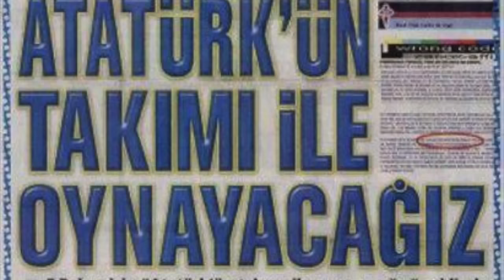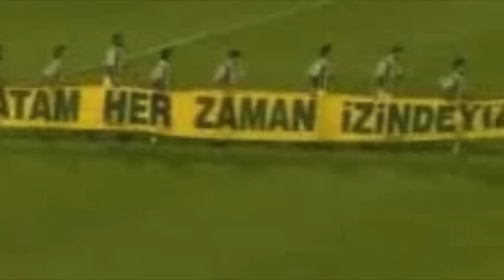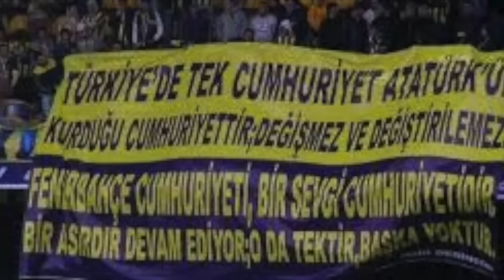O FENERBAHÇELİ ''MUSTAFA KEMAL''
BÜYÜK FENERBAHÇE İDDİALI MARŞLAR ALBÜMÜ
Şiir ve Yorum: D. Köksal Özbek
Söz: Dilek Arman
Yorum: Ercan Eken